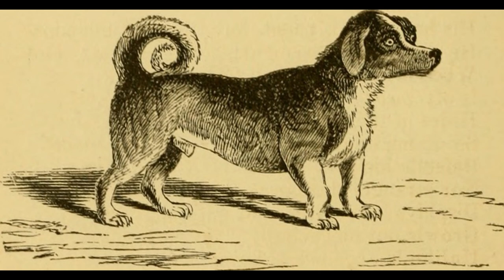De Turnspit Dog (Draaispithond), een uitgestorven Engels hondenras (16e eeuw)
De Turnspit Dog (Draaispithond), ook wel de Kitchen Dog, de Cooking Dog, de Underdog of de Vernepator genoemd, is een verdwenen hondenras dat vanaf het begin van de zestiende eeuw in Engeland werd gebruikt om het vlees aan het spit te draaien.